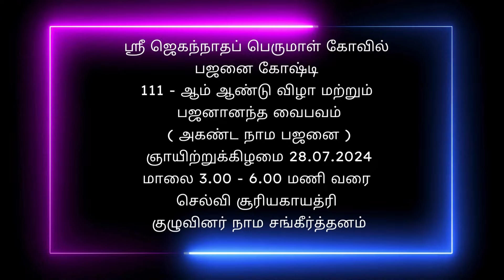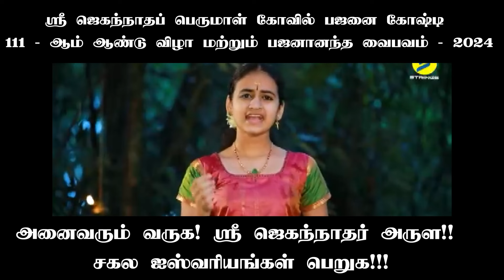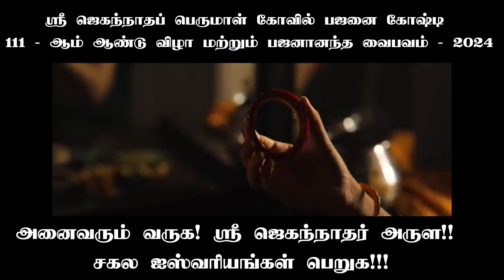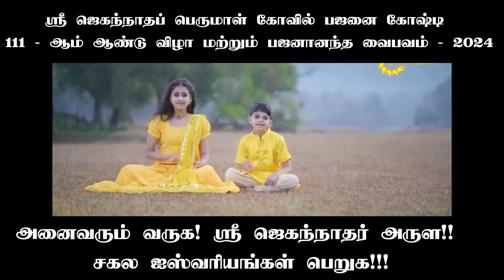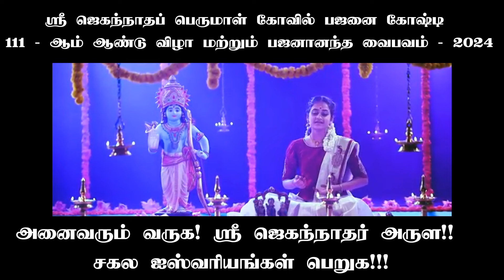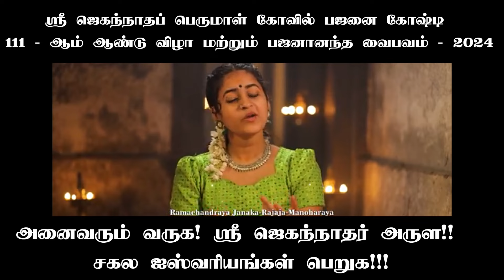ஸ்ரீ ஜெகந்நாதப் பெருமாள் கோவில் - செல்வி சூரியகாயத்ரி குழுவினர் நாம சங்கீர்த்தனம்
ஸ்ரீ ஜெகந்நாதப் பெருமாள் கோவில் பஜனை கோஷ்டி 111 - ஆம் ஆண்டு விழா
Sri Jaganatha Perumal ThiruKovil
ஸ்ரீ ஜெகந்நாதப் பெருமாள் கோவில்
பாப்பநாயக்கன்பாளையம், சித்தாபுதூர் ,கோவை
Shoot & Hosted By : Ashok Photography